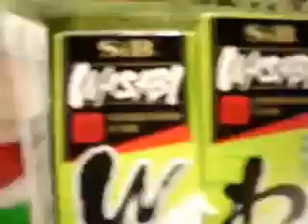Shortclips: Wasabi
Matt And Roi Tries Wasabi For the First Time

Wassabi Productions 2006